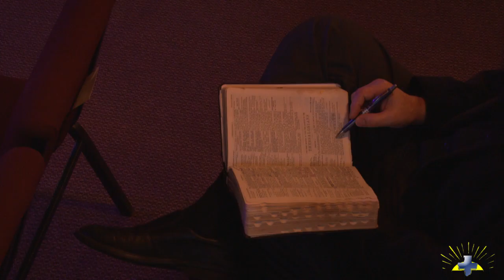Yes! We Can Do That - PT 2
Pastor Jon Rogers
April 17, 2016
SonRise Ministries